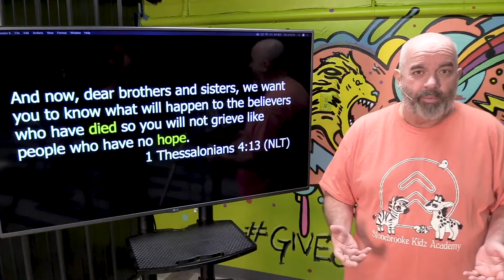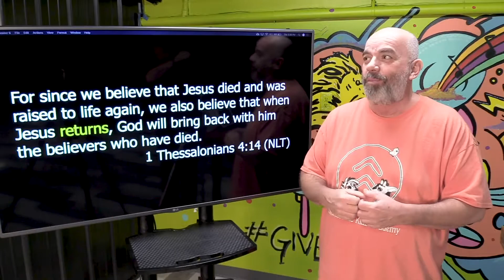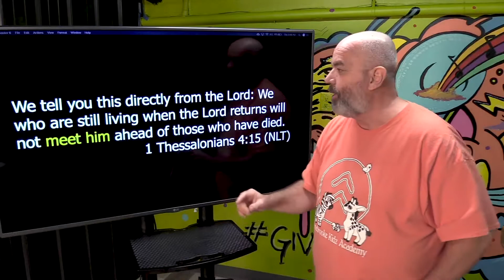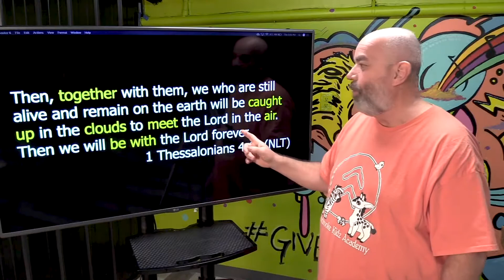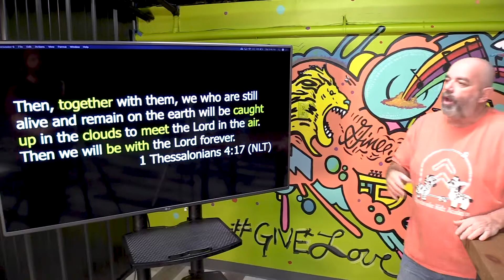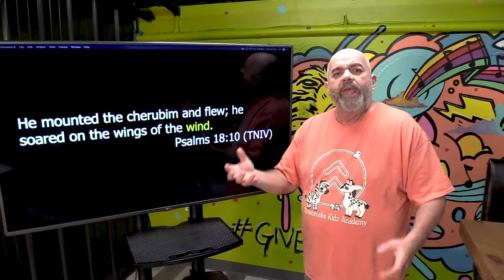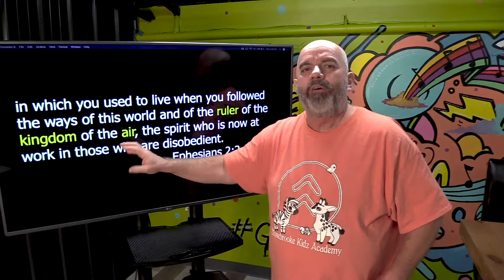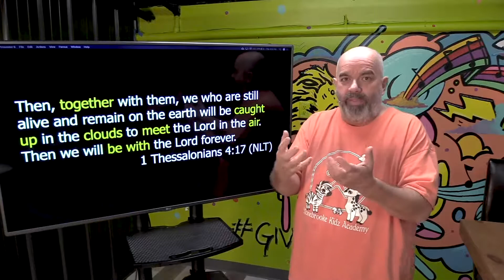The End of the World as We Know It - Part 1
stonebrooke.live 10:30am Sunday

Have a question? Txt anonymously to 415.SBROCKS